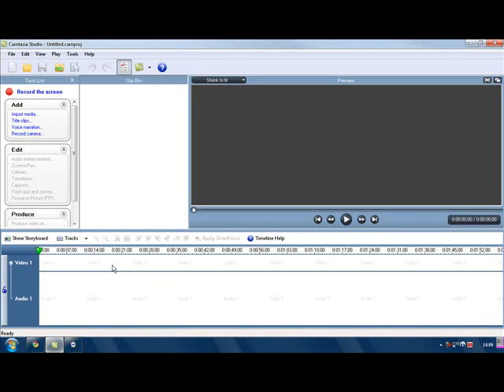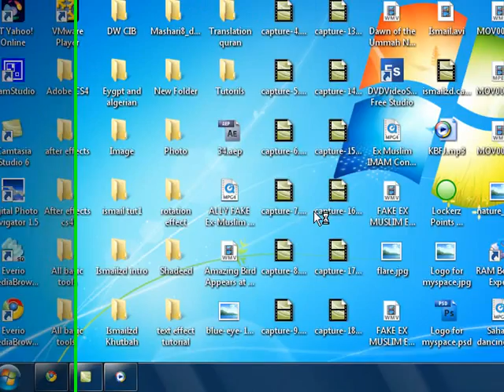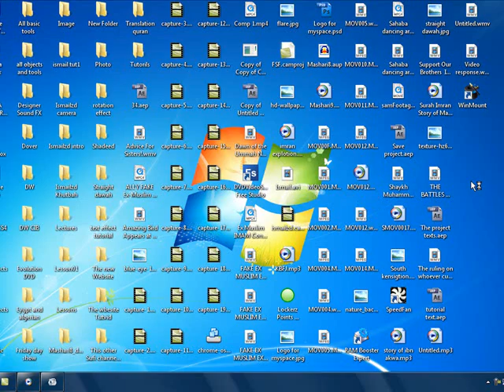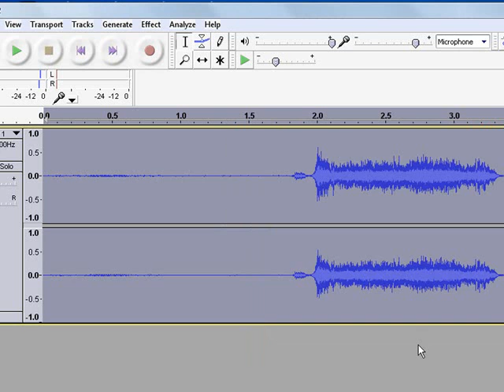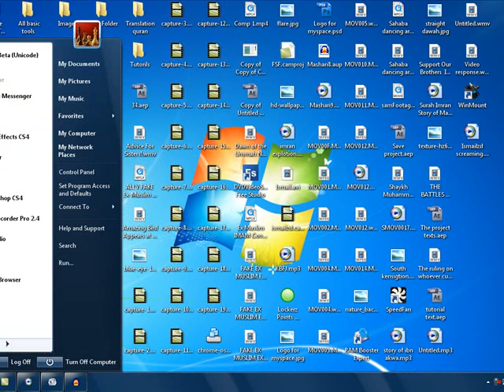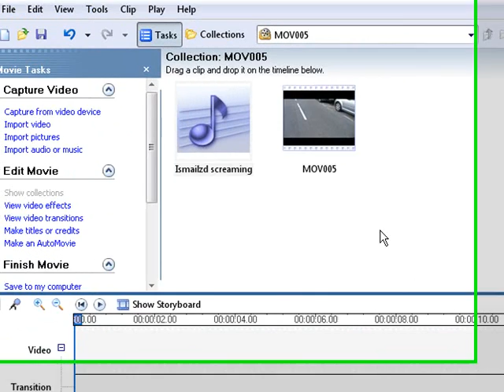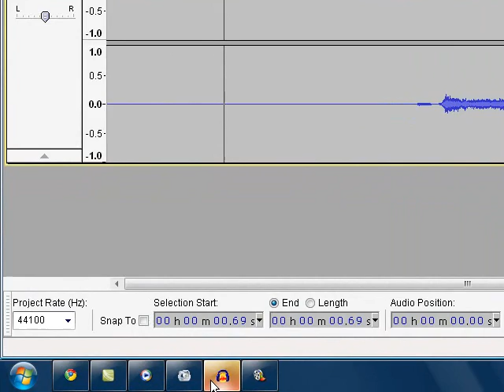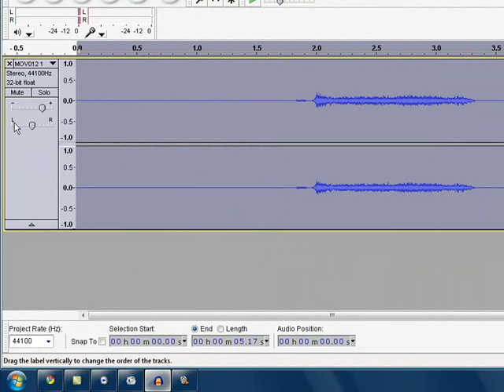Do you have a problem with your Mic ? Here is a video on how to increase your volume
This is a video on How to make a great video with making your volume more higher

3 movie maker or Imovie

These should be downloaded or already installed in your Pc